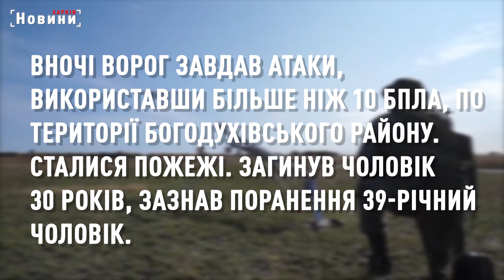5 районів Харківської області ворог обстрілював із усього наявного озброєння. Є загиблий і поранені